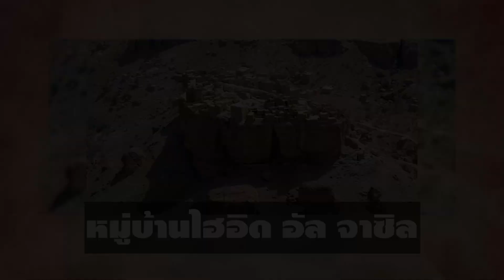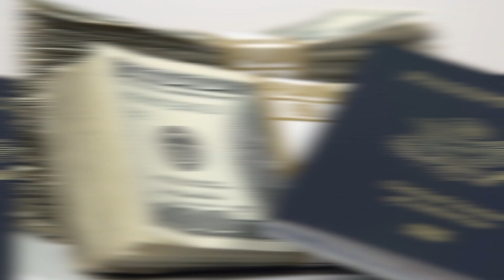สถานที่แปลกสุดเหลือเชื่อที่ไม่คิดว่าจะมีอยู่จริง (สุดขอบโลก)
หากอยู่บ้านแล้วเกิดอาการเบื่อเศร้าเหงาเซ็ง อยากไปในที่ที่ไกลสุดสายตา ชนิดที่อยู่สุดขอบโลก แนะนำให้รู้จักกับเมืองเหล่านี้ ที่อยู่บนสถานที่สุดเสียวและอันตราย ขนาดว่าก้าวผิดได้ร่วงตุ้บเลยล่ะ ส่วนจะเป็นที่ไหนบ้าง หายใจกันลึก ๆ แล้วตามแอดมินมาเลยค่ะ